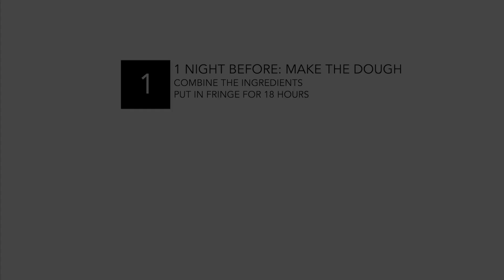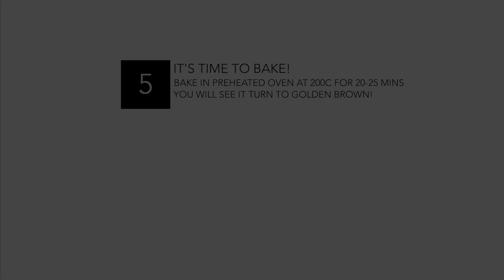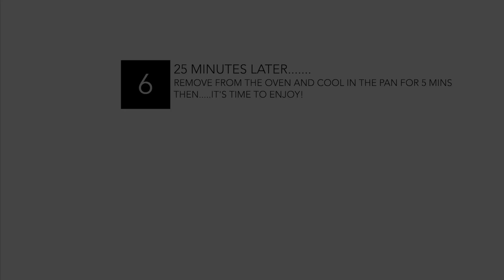NO KNEAD FOCACCIA !| Easy & Delicious Breakfast!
Just need less than 10mins to prepare!  It's the most super super easy yet healthy Focaccia! Like a lazy mom like me, this No-Knead version allows me to make the dough at night, and bake in the morning. Then, I can have a freshly baked healthy home made Focaccia!